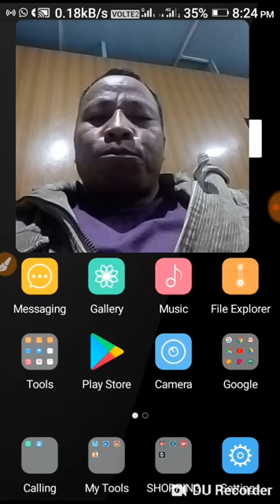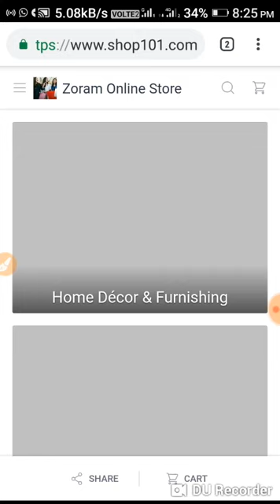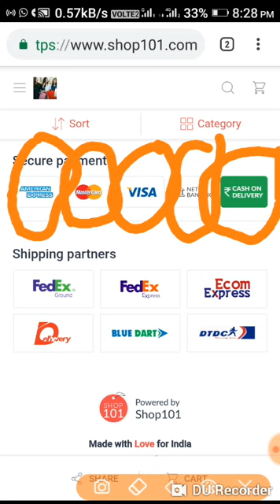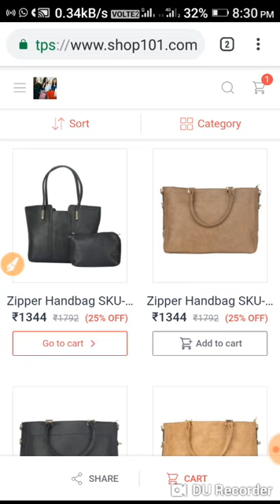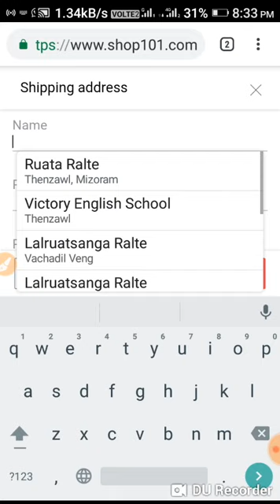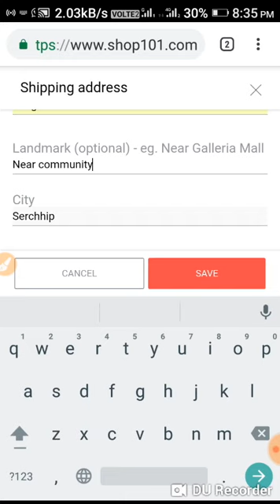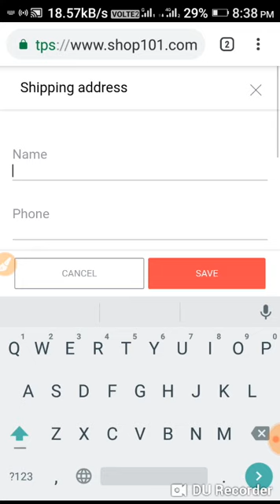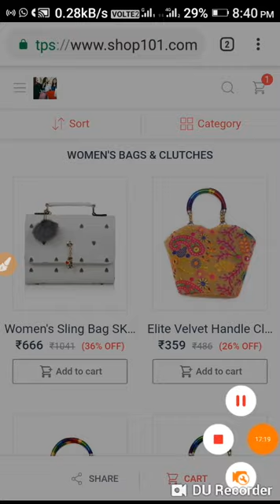Shop101 a bazar dan